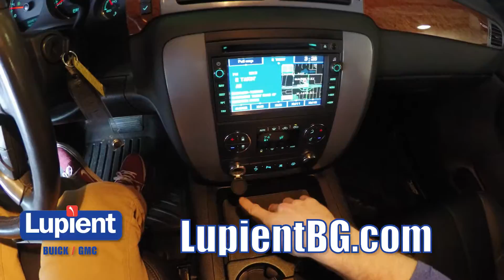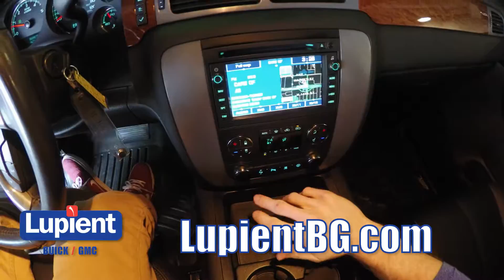*SOLD* 2008 GMC Sierra @ Lupient Buick GMC Minneapolis Golden Valley MN LG6240A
This vehicle is available at Lupient Buick GMC in Minneapolis, MN - a Buick, GMC, and pre-owned vehicle dealership stocking all makes and models.